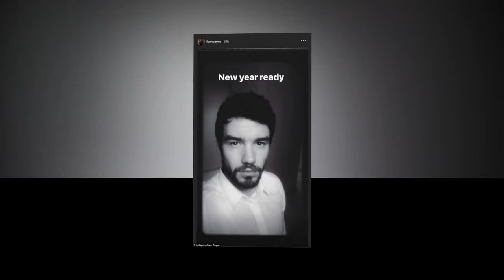Liam Payne's farewell message caused Naomi Campbell to lose her driving temper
Naomi Campbell, 48, appears shocked as she gets a message on her phone outside hotel amid romance with Liam Payne, 25